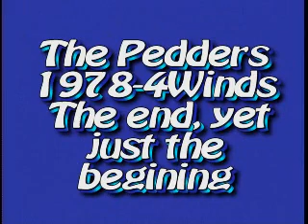4winds1978.wmv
Fun at Air Canada 4winds Campsite in 1978